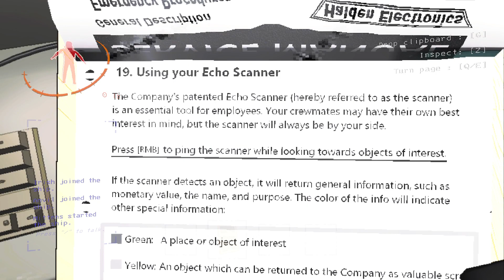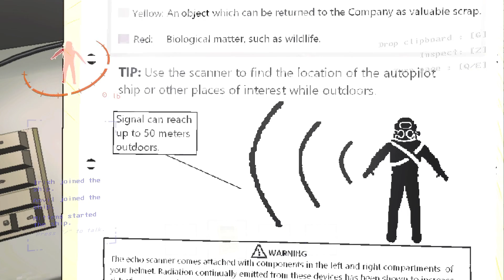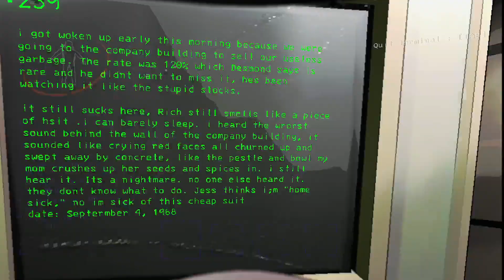Lethal Company until i BSOD w/ weirdos